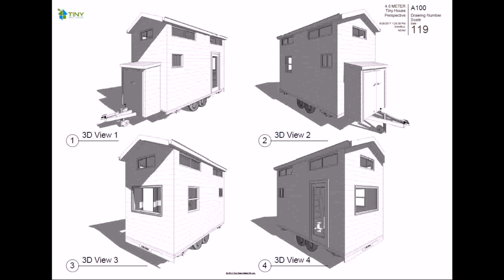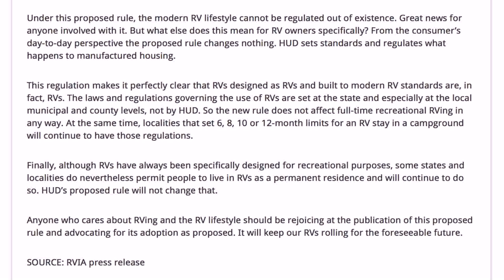Tiny House Building Codes Australia (see description)